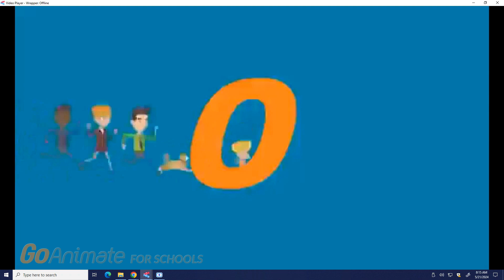Evil Mary Beth says yes Disaster Movie/Grounded